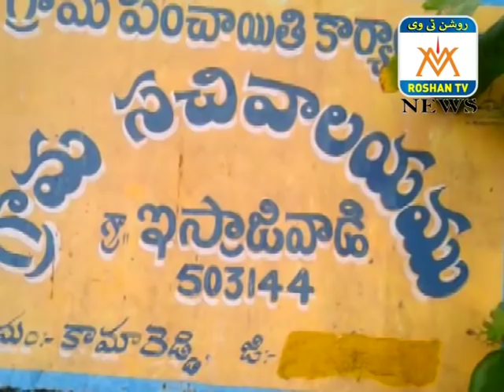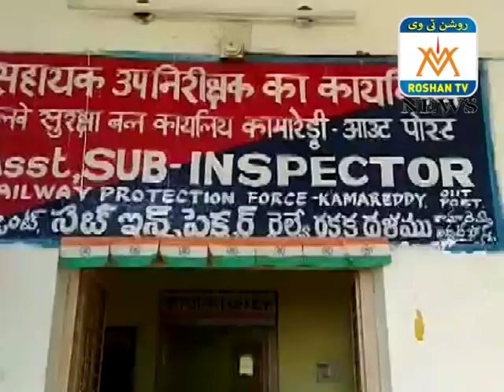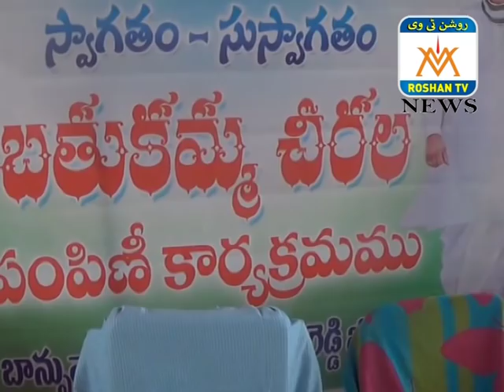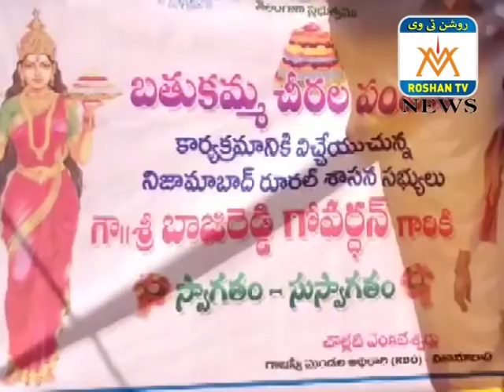ROSHAN NEWS 19 12 2018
ROSHAN TV URDU  ROSHAN TV NIZAMABAD  ROSHAN TV
AWAAM TV URDU   AWAAM  TV NIZAMABD    AWAAM  TV